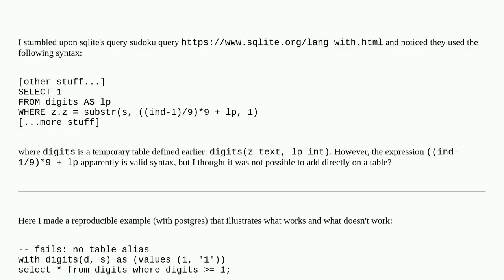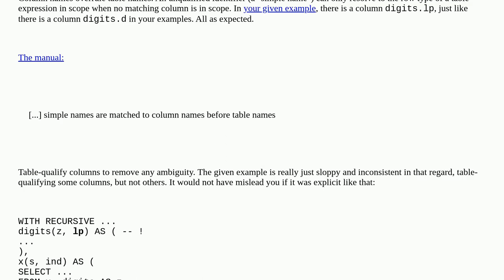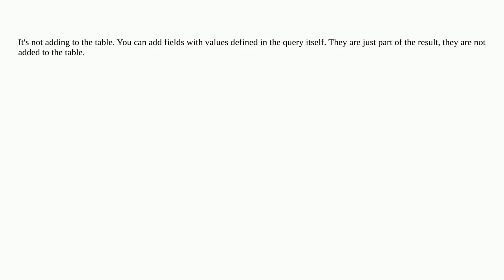Dba: Table aliasing to a column allows direct access to the column with same name?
Table aliasing to a column allows direct access to the column with same name?

A special thanks goes out to the community

  postgresql